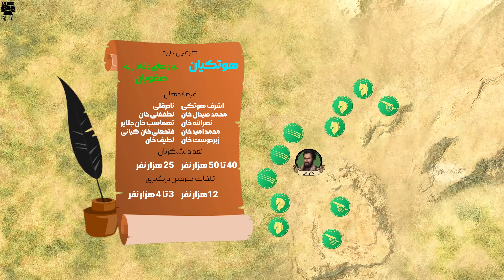مستند تاریخی: نادر شاه افشار؛ آخرین فاتح مشرق زمین | قسمت پنجم: انتقام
مستند: نادر شاه افشار؛ آخرین فاتح مشرق زمین
قسمت پنجم: انتقام
مستند نادر شاه افشار آخرین فاتح مشرق زمین مجموعه‌ایست که در آن سعی داریم زندگی نظامی و سیاسی نادرشاه افشار را از آغاز تا مرگ وی روایت کنیم. نادر به‌عنوان یکی از نوابغ نظامی ایران بسیار برای ما با اهمیت است بنابراین در این مجموعه سعی کردم تا تمامی فتوحات و لشکرکشی های او را باهم مرور کنیم. این مجموعه از سال‌های پایانی حکومت صفوی شروع شده و تا مرگ تلخ نادرشاه افشار ادامه خواهد داشت.
در قسمت پنجم مجموعه نادرشاه به حوادث پس از فتح هرات می‌پردازیم. نادر پس از اینکه توانست بر شهر هرات تسلط یابد، عازم مقابله با اشرف افغان میشود در این ویدیو به نبرد مهمان دوست، نبرد سردره خوار، نبرد مورچه خورت، نبرد زرگان می‌پردازیم. در این قسمت سلطه افغان‌ها در ایران به پایان میرسد.

ویدیوهای مشابه ای که ممکن است خوشتان آید:
جنگ ایران و جمهوری رم ( 54 پیش از میلاد تا 1 میلادی) | شرح مفصل نبرد حران

منابع:
نادر شاه / لاکهارت
ایران بعد از اسلام / عبدالحسین زرین کوب
تاریخ جنگ‌های ایران / علی غفوری
ایران در جنگ: از چالدوران تا جنگ تحمیلی / کاوه فرخ